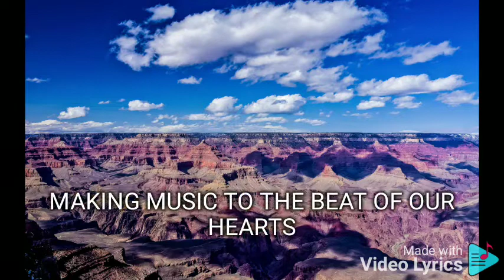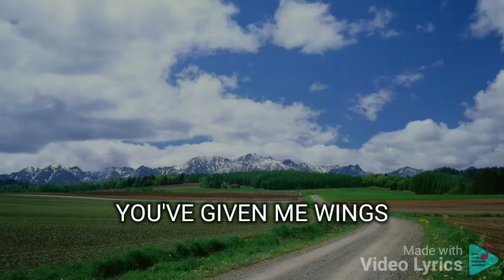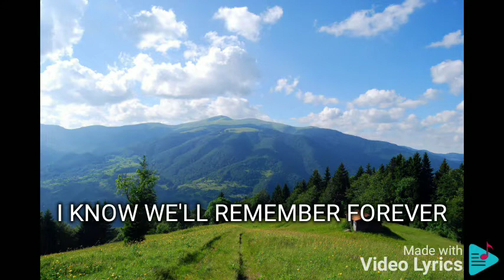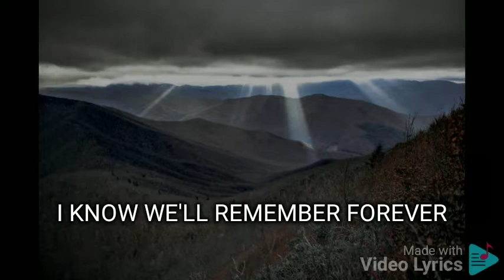MOMENTS OF LOVE JENNYLYN MERCADO FEAT. JANNO GIBBS